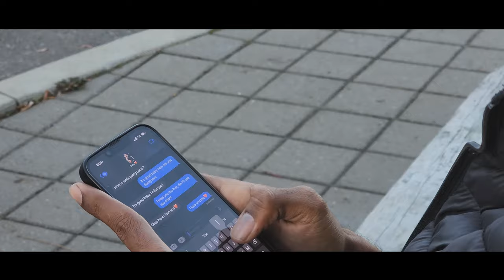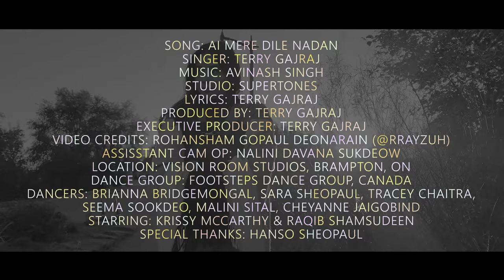Terry Gajraj - Why You Leave Me And Gone [Official Music Video] (2024)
Terry Gajraj -  Why You Leave Me And Gone [Official Music Video] (2024 Chutney Soca)
Artiste: Terry Gajraj
Title: Aye Mere Dil E Nadan | Why You Leave Me And Gone
Filmed & Edited by Rohansham Gopaul Deonarain (Rayzuh)

Second Angles by Nalini Davana Sukdeow

Lead:
Krissy McCarthy
Raqib Shamsudeen

Dancers:
Footsteps Dance School
Brianna Bridgemongal
Sara Sheopaul
Tracey Chaitra
Seema Sookdeo
Malini Sital
Cheyanne Jaigobind

Location: Vision Room Studios, Brampton, Ontario

Special Thanks to Hanso Sheopaul and Avinash of West Indian Chutney Music

MY CHANNEL CONSISTS ONLY:
• Chutney Soca
• Traditional Chutney
• Bollywood Cover
• Bollywood Remix
• Bhajans

• Artwork
• Mp3 File